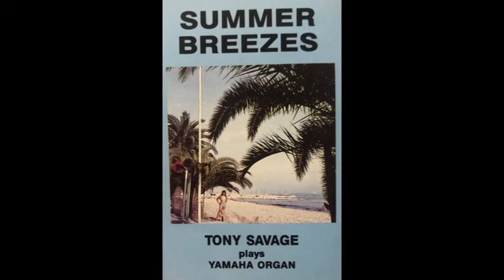Summer Breezes - Tony Savage plays Yamaha organ